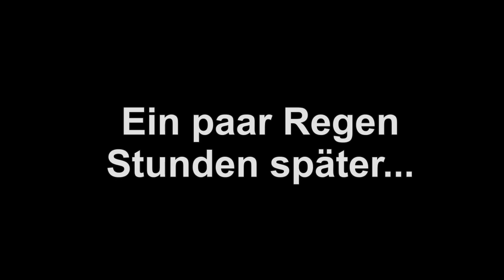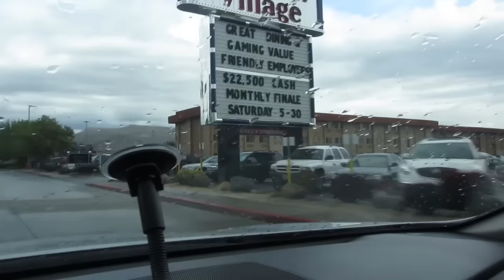USA 2015; 21 Mai. Reno Downtown Teil 2/3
Bei wirklich bescheidenen Wetter wollte ich Foto-Safari in Reno Downtown durchführen. Das ganze Ansinnen fiel sprichwörtlich ins Wasser und hat mir somit ganz und gar nicht gefallen und in den Casinos war auch nichts los. Also beschloss ich Shoppen zu gehen...